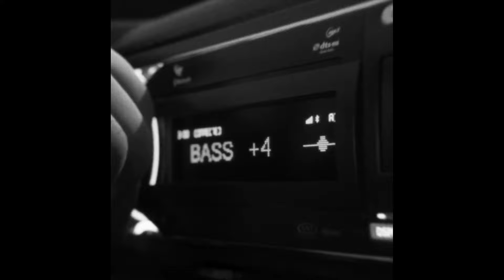[FREE FOR PROFIT] YEAT TYPE BEAT 2024 - "NEON"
🟥 This beat can be used "free for profit" on platforms that allow crediting the producers(s) in the title such as soundcloud and youtube.
🟥 To upload to other platforms such as spotify and apple music, a lease will need to be purchased
[FREE FOR PROFIT] YEAT TYPE BEAT 2024 - "NEON" (PROD. TREETIME x KINSAGE)
BPM: 143 | KEY: F# Minor